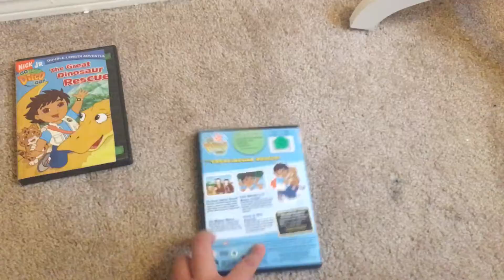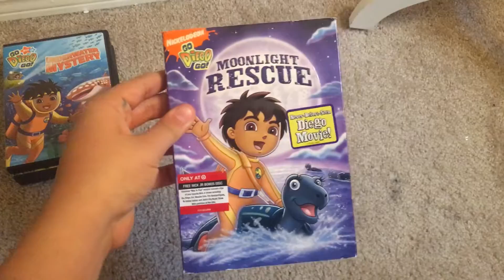My Go Diego Go DVD Collection